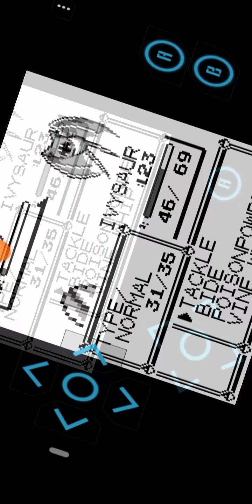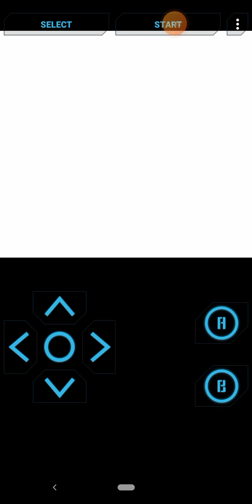Pokemon red and blue walkthrough part 1 cerulean City to sea cottage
Bills live there the way to build house is Nagar bridge